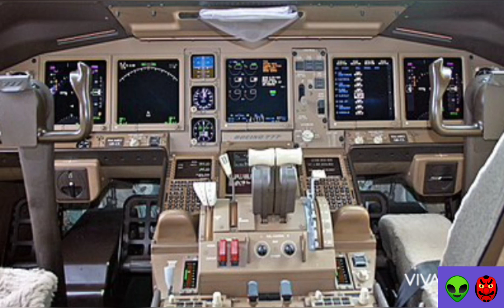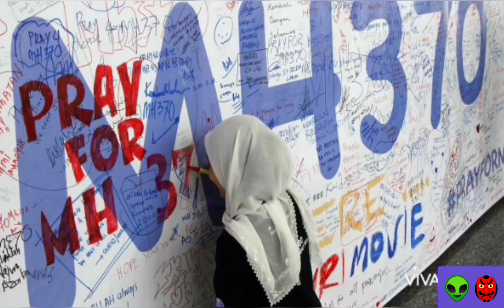La desaparición del Vuelo HM370 con 239 personas ✈️🌏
La desaparición del vuelo HM370 ocurrió el 8 de marzo de 2014 y siete años después aún no se sabe lo que realmente ocurrió, con 239 pasajeros abordo contando a la tripulación su destino era Pekín no el cielo.✈️

Me puedes seguir en Twitter e Instagram como ANDY JONNY